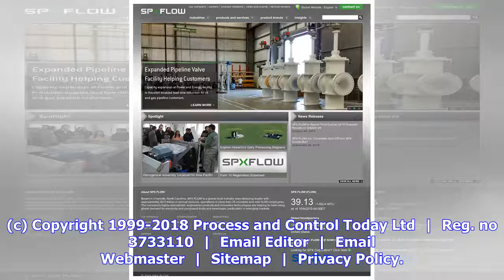Breaking News | New Yoghurt Plant in Finland Meets Sustainability Goals: News from SPX FLOW